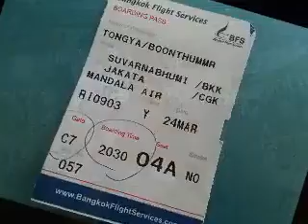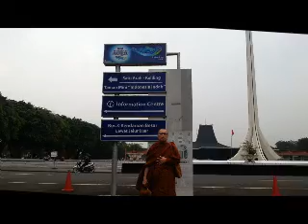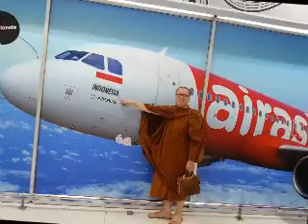24 25 March 14 มุ่งหน้าสู่หมู่เกาะที่ใหญ่ที่สุดในโลก Indonesia